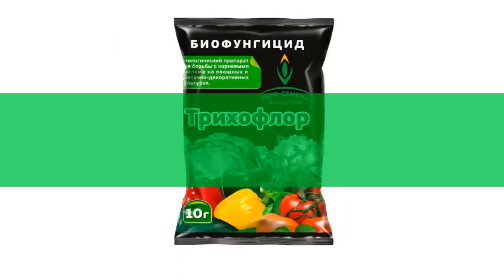Трихофлор от болезней растений (Доктор Грин), 10г обзор 291001 производитель Евро-Семена ГК (Россия)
"Трихофлор" от болезней растений (Доктор Грин), 10г
Средство от болезней растений ( фунгицид) . Живые клетки гриба Trichoderma viride, сухой порошок.
Биологический препарат для борьбы с грибными заболеваниями овощных и цветочно-декоративных культур открытого и защищенного грунта.

- защищает от корневых и плодовых гнилей, черной ножки, макроспориоза, фузариоза, фитофтороза, антракноза, вилта и др.
- длительный период воздействия (уничтожает покоящиеся и зимующие стадии патогенов);
- повышает урожайность, лежкость и качество продукции;
- стимулирует корневое питание, улучшает плодородие почвы, повышает всхожесть семян.
Видео - "Трихофлор" от болезней растений (Доктор Грин), 10г обзор 291001  бренд Доктор Грин производитель "Евро-Семена" ГК (Россия)
Если хотите узнать Вашу цену на "Трихофлор" от болезней растений (Доктор Грин), 10г, то перейдите по ссылке там же можно ознакомится с отзывами покупателей, узнать про сроки и стоимость доставки (в том числе и самовывоз), способах оплаты.
Если по каким-то причинам товара нет в наличие, то можете выбрать и купить похожие товары из категории Защита от болезней: